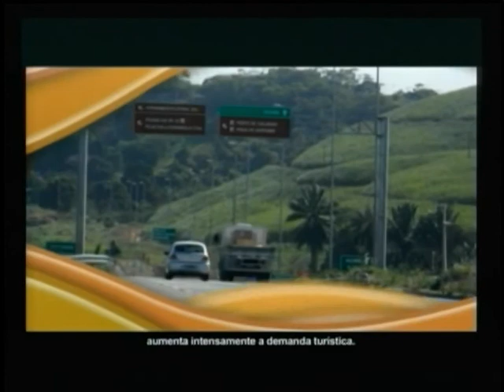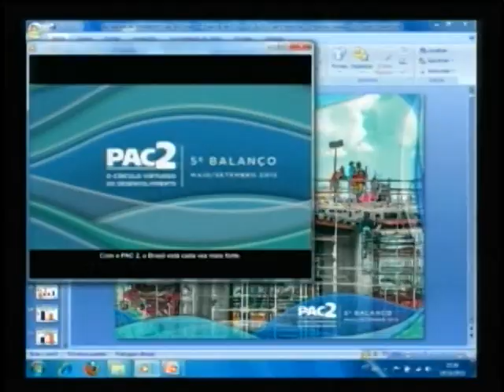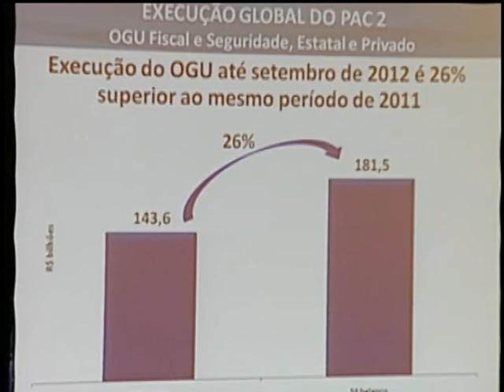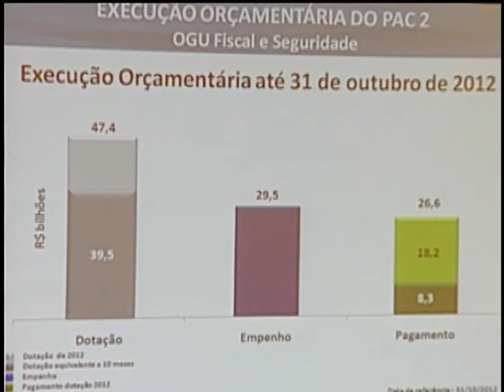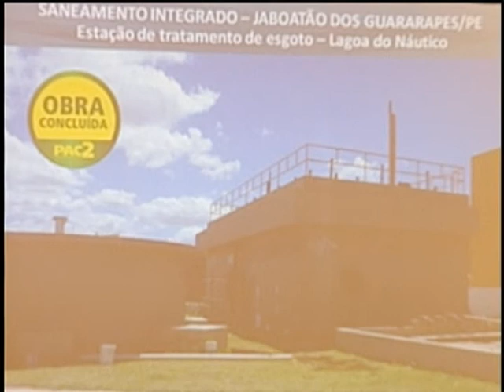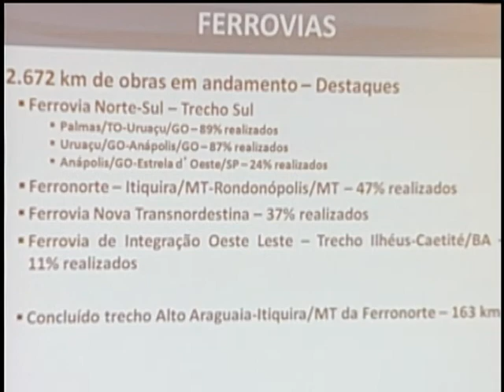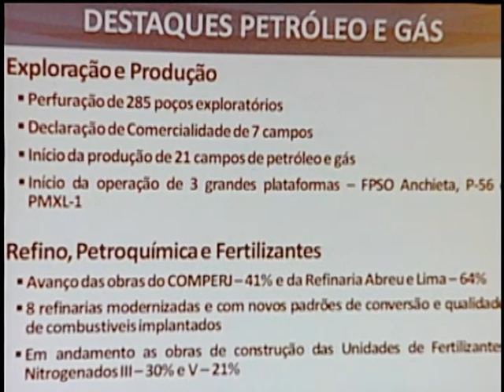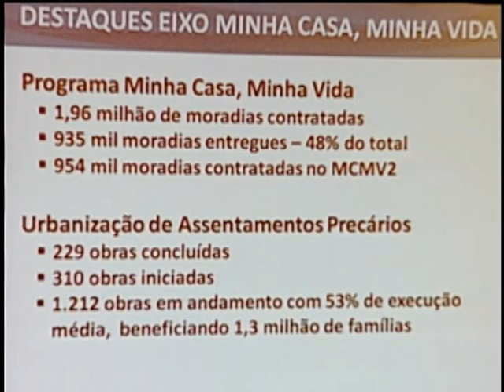Governo federal apresenta 5º balanço da segunda edição do PAC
ATIVIDADES DO GOVERNO - 19.11.12: A ministra do Planejamento, Orçamento e Gestão, Miriam Belchior, apresentou em Brasília nesta segunda-feira (19) o 5º balanço da segunda edição do Programa de Aceleração do Crescimento, o PAC 2. Criado em 2007, o PAC promoveu a retomada do planejamento e execução de obras de infraestrutura social, urbana, logística e energética do país. O programa é dividido por seis eixos: Transportes, Energia, Cidade Melhor, Comunidade Cidadã, Minha Casa, Minha Vida e Água e Luz para Todos.